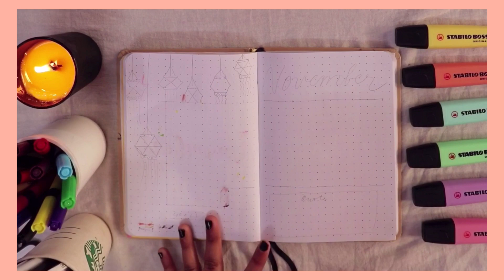November bullet journal PLAN WITH ME *DIWALI THEMED* 2020 | minimal and aesthetic ideas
Please let me know what you wanna see next!
I will love to experiment with different topics.

Thank you so so much for so many subs this means a lot to me.

Hey guys My name is Sakshi Bhardwaj and I am 19 years old. I make Fashion, Beauty, DIY’s, Travel and Lifestyle related videos, if any of that interests you, have a look, you might just find something you like.

Inspired to make this video from the people i look upto :
Marla Catherine, mylifeaseva, jenerationdiy, laurdiy, Avery ovard, best dressed aka Ashley!

Copyright:-
Everything you see in this video was created by me (Sakshi Bhardwaj) unless otherwise stated.

LOVE🖤

Disregard Keywords: youtube,bullet,journal,setup,november,nov,2020,set,up,flip,through,flipthrough,plan with me,how to,planner,plan,among us,game,gameplay,corpse,art,calming,doodle,ideas,for,productivity,weekly,monthly,spread,spreads,tutorial,beginners,planning,journaling,tracker,minimal,schedule,log,tasks,daily,simple,pretty,cute,organization,bujo,ways,calligraphy,inspiration,doodles,lettering,notebook,calm,drawing,draw,playlist,home,quarantine,school,students, bullet